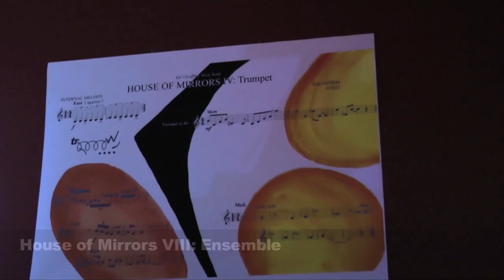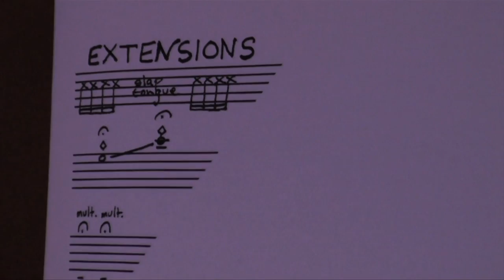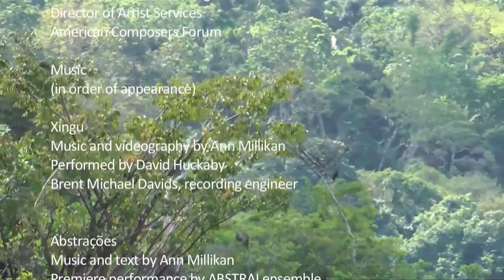Ann Millikan: On The Move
Eight years ago, born and bred California composer Ann Millikan relocated to Minnesota. While the change has not affected her music per se, it's completely changed her working process and her sense of community.

Video presentation by Molly Sheridan.